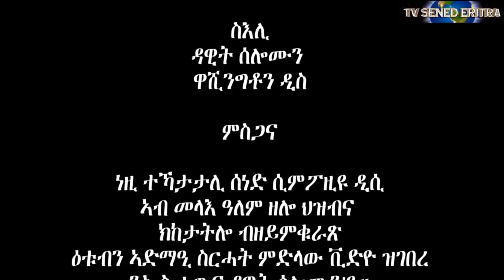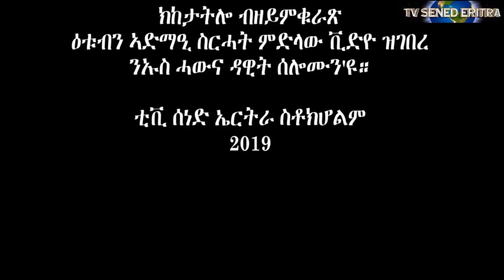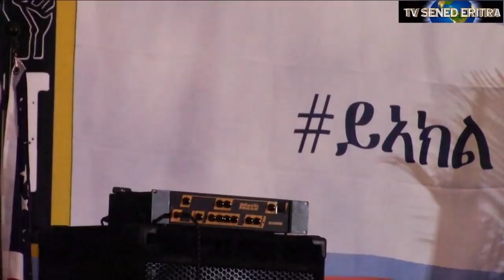Tv Sened ዘዛሚ መግለጺ ሽማግለ ከተማታት ሕ/መ/ኣ ስምፖሲዩም ዲሲ 2019